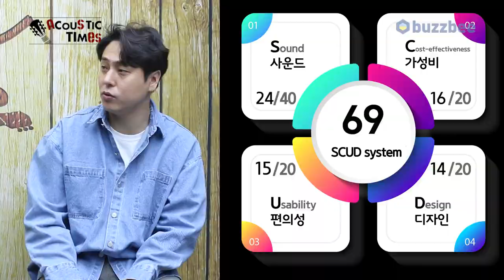[AcousticTimes 1211회] Yamaha 클래식기타 CGX122MS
3:22 스펙 (Spec)
5:08 사운드 테스트
9:20 시연 (Demo)
10:25 한줄평
11:18  SCUD 점수